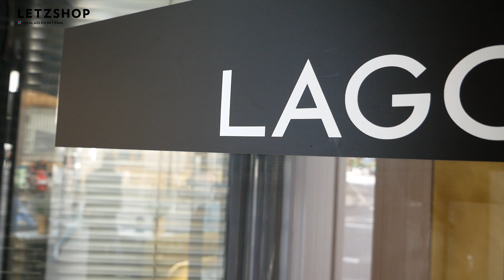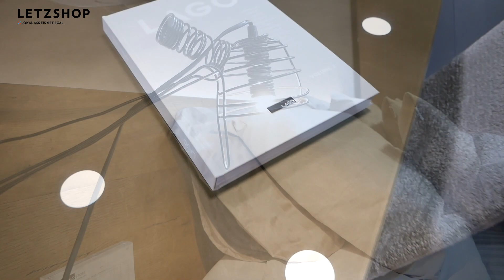Lago Store Luxembourg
Italieneschen Design fir Äert Doheem. Dat a villes méi gëtt et bei Lago Store Luxembourg - op dräi Adressen hei am Land. Shop local: